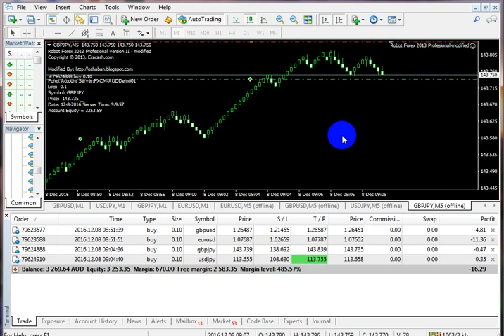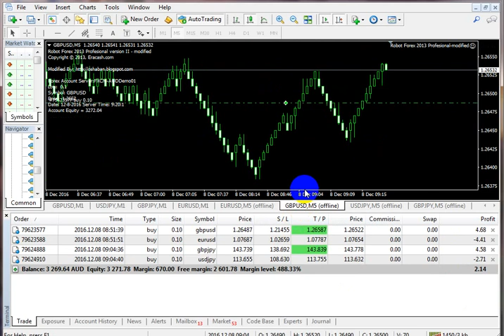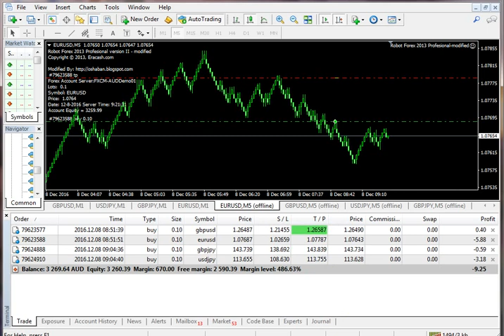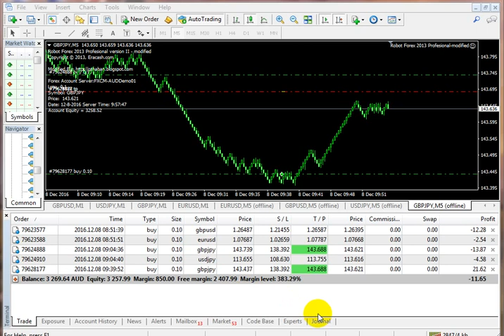Robot Forex Profesional in renko chart _live trading